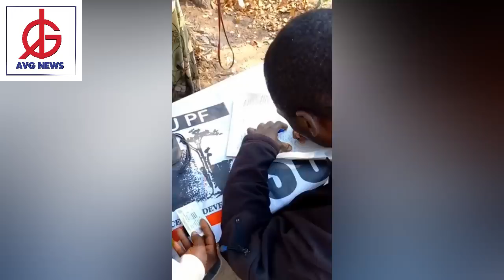DEMOCRACY UNDER THREAT: Brazen voter intimidation by Zanu (PF) alleged in Zimbabwe